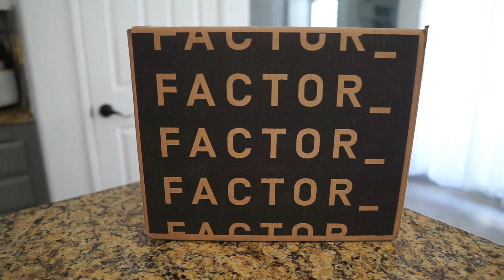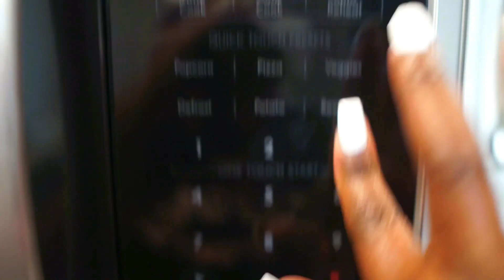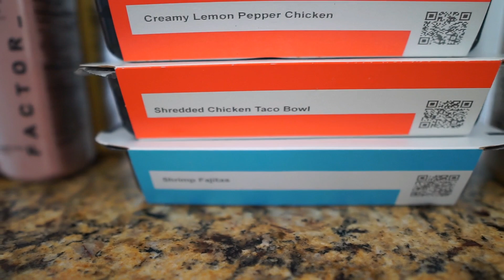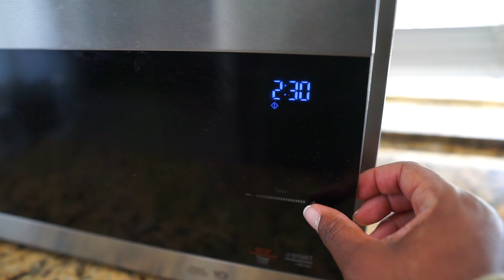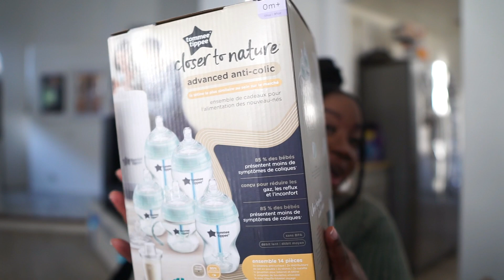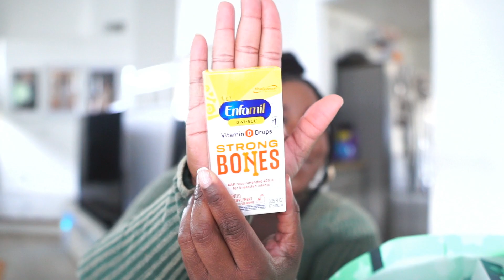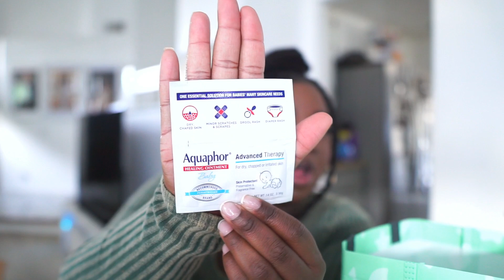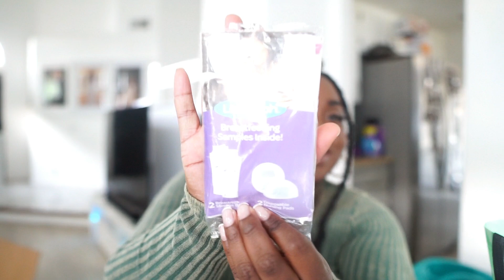How We CONCEIVED! Our TTC Journey + 🇯🇲 Curry, INTERNET AUNTIES w/the GIFTS & more!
Create your own baby registry!

❤ HAVE YOU WATCHED MY WEIGHTLOSS EXPERIMENTS? ❤

❤ HAVE YOU WATCHED MY HOME VIDEOS? ❤

SHOP LINKS!
❤ The Pots and Pans I use ❤

❤ Some Kitchen Faves ❤
Instant Pot
Waffle Maker
Dash Egg Cooker
Kitchen Trash
Maggi All Purpose Seasoning

❤ Some Home Faves ❤
Glass Top Fire Pit
Tower Fan
Sheer White Drapes
Gold Chandelier
Pom Pom Throw Pillow Covers